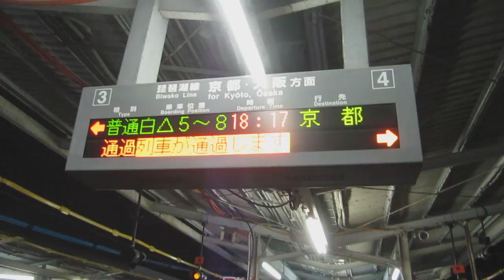JRF JR貨物 EF510-9号機 貨物列車 膳所駅4番線通過 20151211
JRF JR貨物 EF510-9号機 貨物列車 膳所駅4番線通過